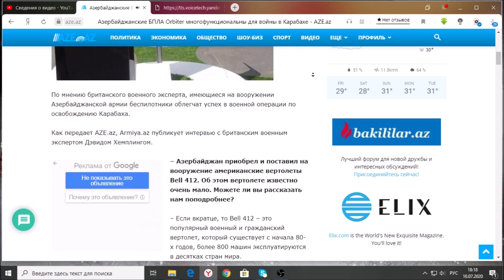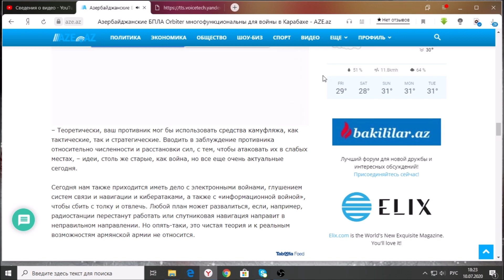Азербайджанские БПЛА Orbiter многофункциональны для войны в Карабахе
По мнению британского военного эксперта, имеющиеся на вооружении Азербайджанской армии беспилотники облегчат успех в военной операции по освобождению Карабаха.

Как передает AZE.az, Armiya.az публикует интервью с британским военным экспертом Дэвидом Хемплингом.ЧИТАТЬ ДАЛЕЕ